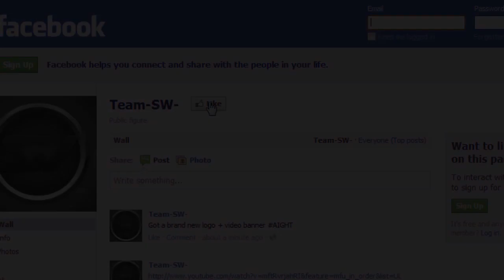MW3 Glitches: *NEW* Easy inside Dome bowl *AFTER PATCH*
Ewa youtube,
Take it easy but take it!